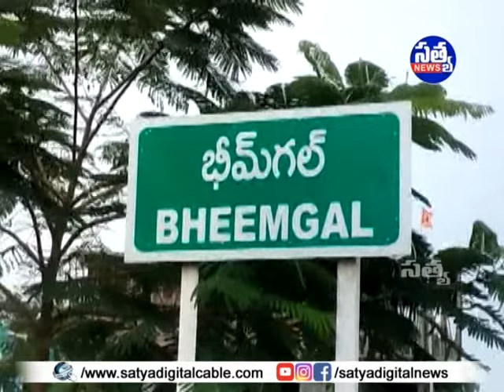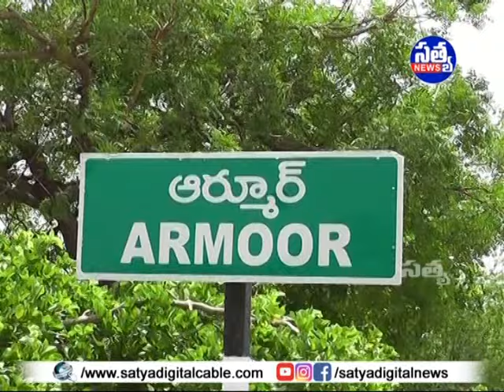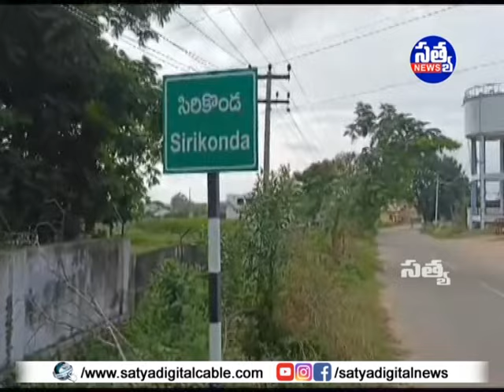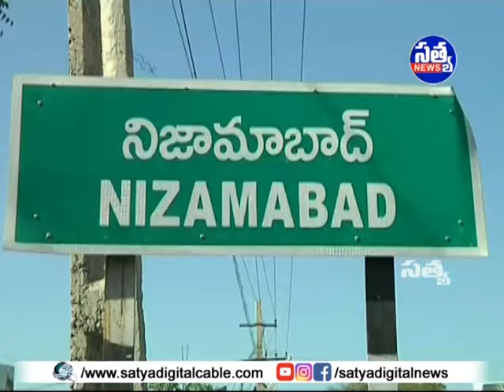"𝐒𝐀𝐓𝐘𝐀" 𝐃𝐈𝐆𝐈𝐓𝐀𝐋 "𝐍𝐄𝐖𝐒" || 𝟏𝟕-𝟎𝟏-𝟐𝟎𝟐𝟒